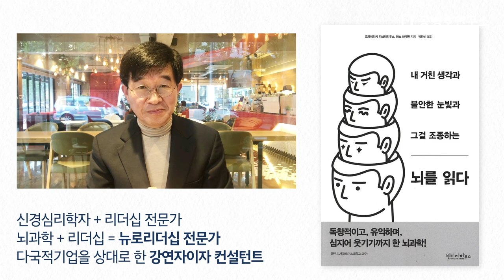[균형있는 북리뷰]뇌를 읽다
어쩌면 한 번도 제대로 써보지 못했던
일머리에 관한 뇌과학의 조언, 뇌를 읽다

✔ 북리뷰는 매주 업로드됩니다.
✔ 욕설, 비하 등 기본 매너에 어긋나지 않는 어떠한 질문, 반박, 토론 모두 환영합니다.